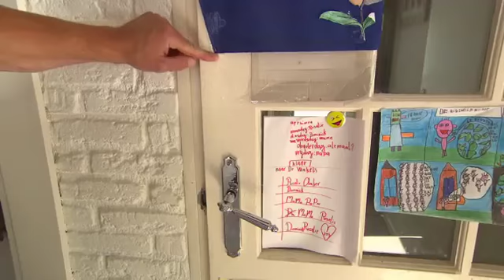DIY: boerderijdeur in huis - Eigen Huis & Tuin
Kan je woonkamer wel een snufje stoer gebruiken? Maak een boerderijdeur! Daarvoor hoef je niet eens een boerderij te hebben, want zo'n deur past ook prima in een 'normaal' huis.

// Zelf maken?